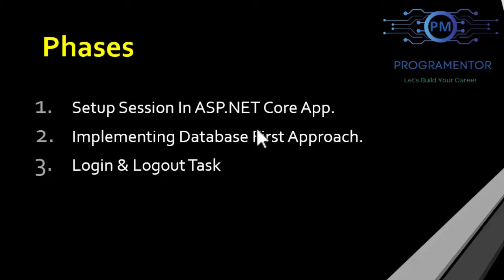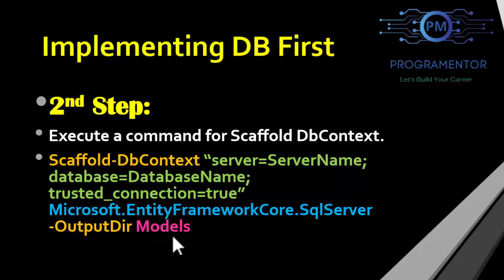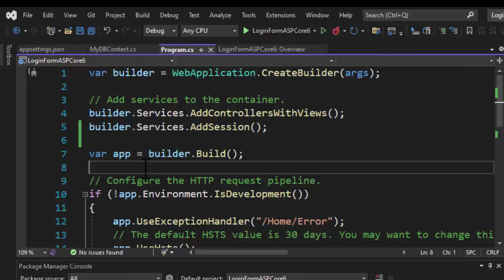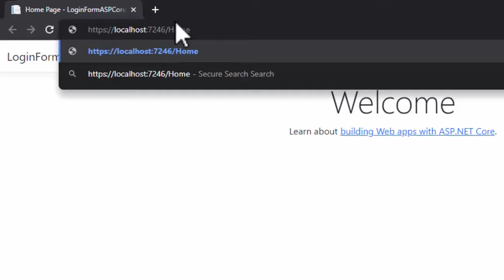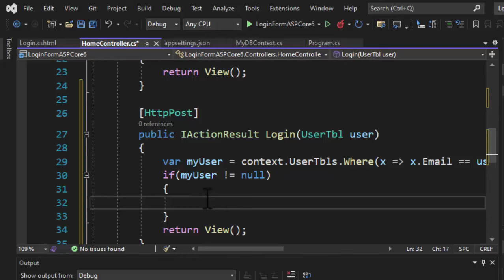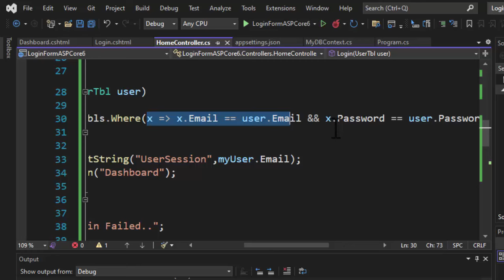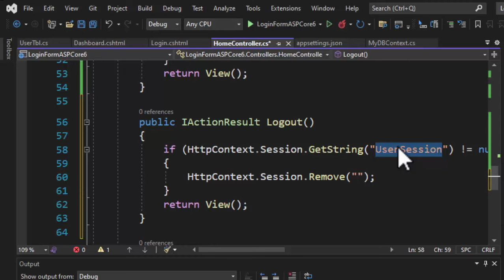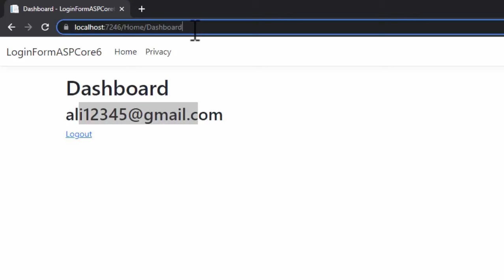46 | Creating Login Form With Database Using Session & Logout In ASP.NET Core 6 (Hindi/Urdu)